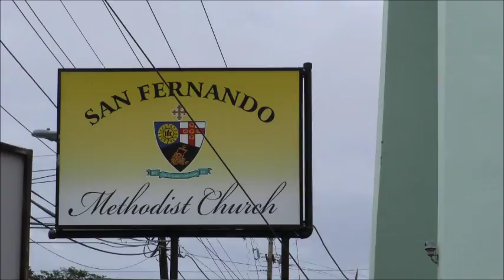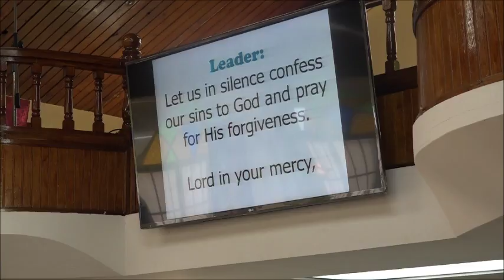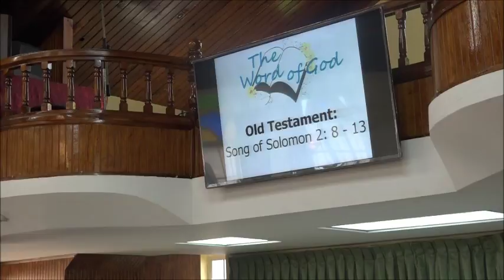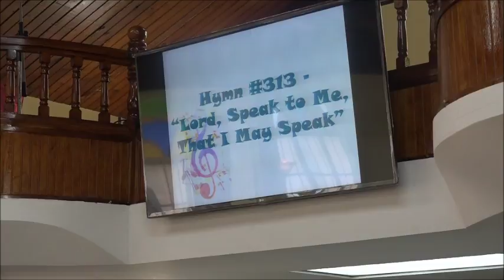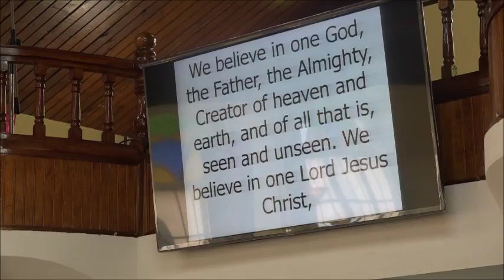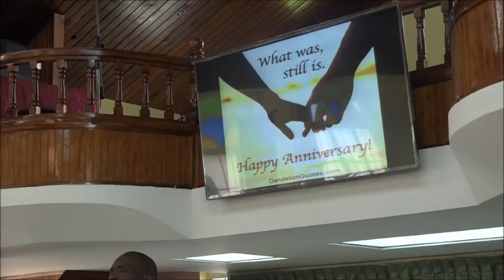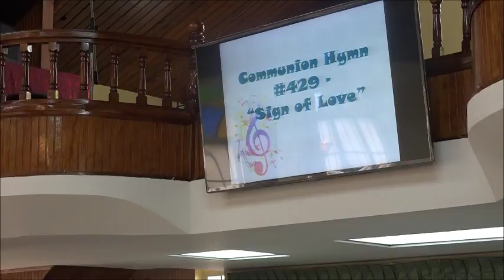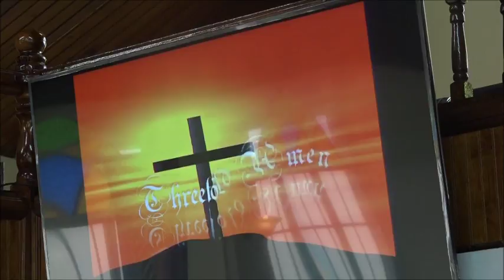San Fernando Methodist Church "The Inside Out Christian" - Sept. 02,2018